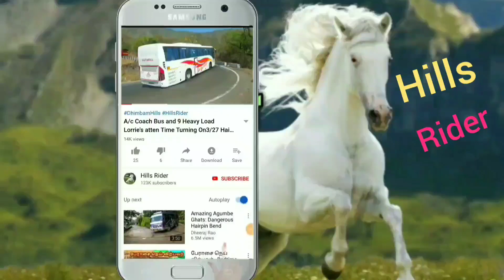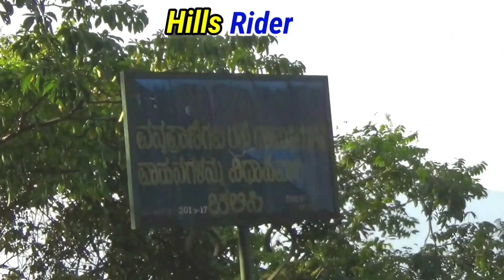KSRTC Bus and Private Bus Turning On Narrow Road and Narrow Bend at Agumbe ghats